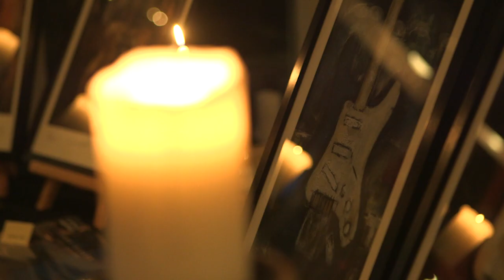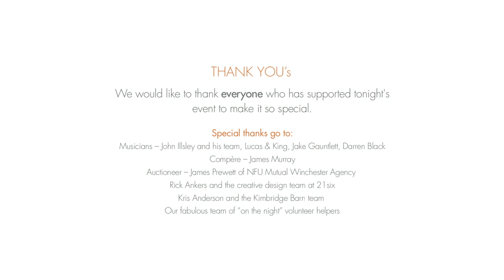Live Lounge in aid of the Alex Lewis Trust at Kimbridge Barn, Romsey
Friends of the Alex Lewis Trust are thrilled to present the second in our series of events: 'Live Lounge' featuring John Illsley (founder of Dire Straits) at Kimbridge Barn, Romsey in aid of the Alex Lewis Trust
November 2019